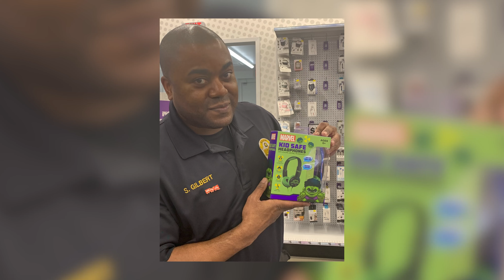Toys for Tots & Louisville Metro Department of Corrections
Toys for Tots is a program run by the United States Marine Corps Reserve which distributes toys to children whose parents cannot afford to buy them gifts for Christmas.

Louisville Metro Department of Corrections is honored to partner with them and the city of Louisville to impact the kids in our city each year.